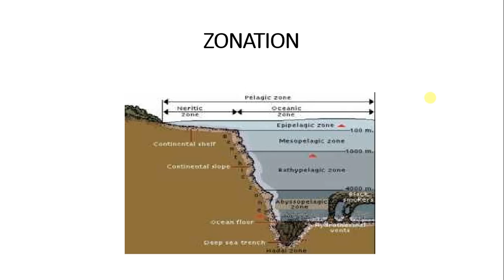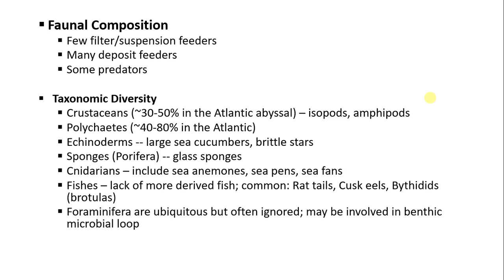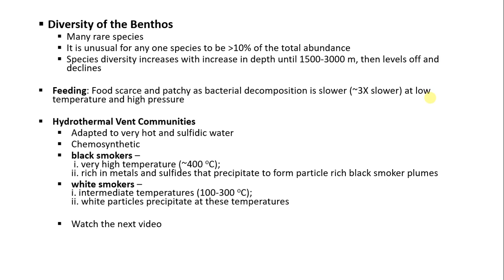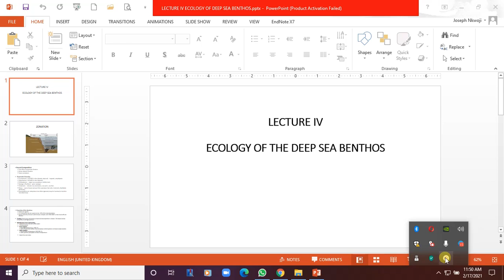LECTURE IV ECOLOGY OF DEEP SEA BENTHOS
Benthos at the deep sea exhibit unique characteristics in their diversity, distribution, morphology, and physiology.